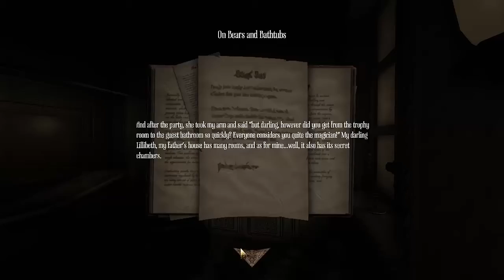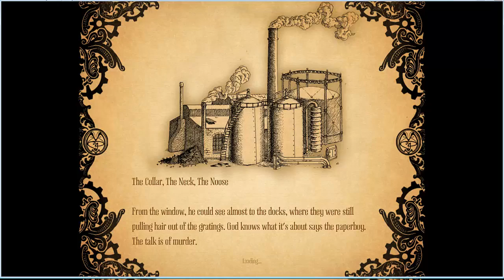Icy Plays: Amnesia A Machine For Pigs 2